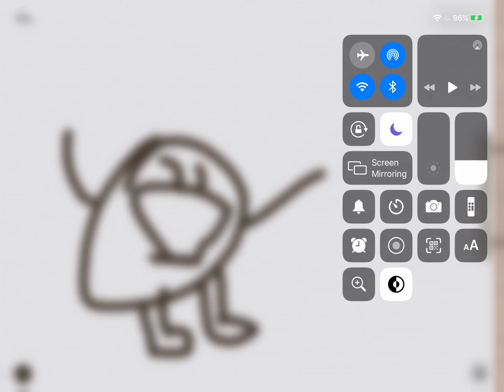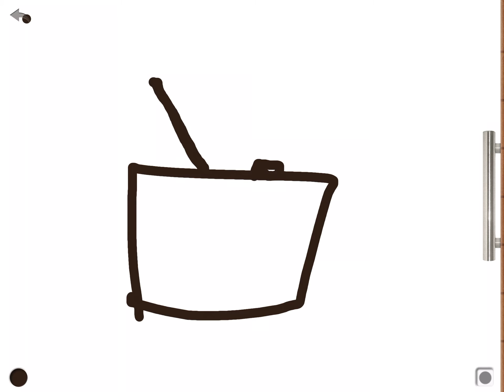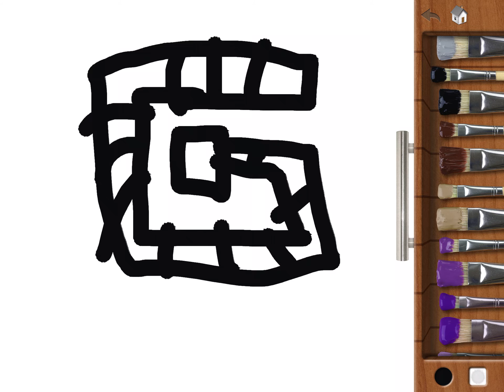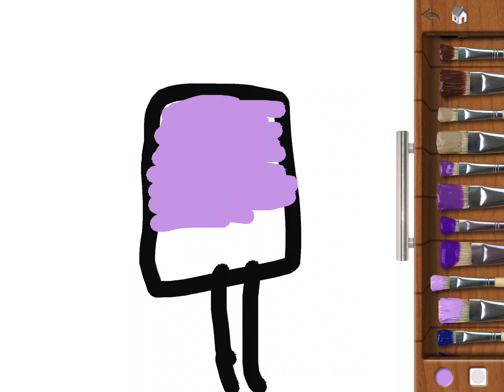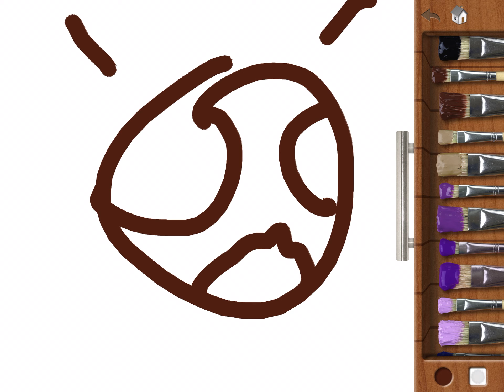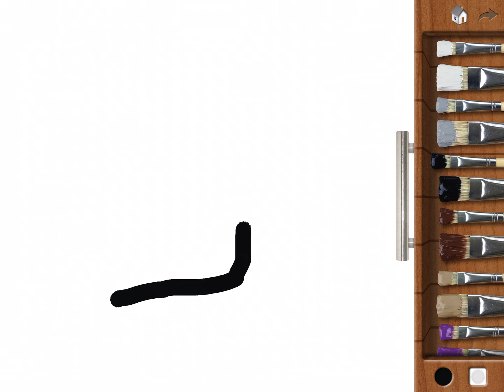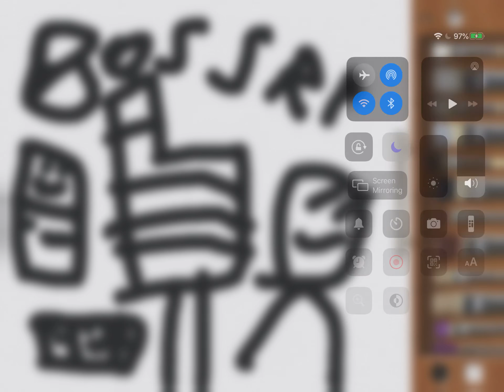Did the kids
Xcbjhghhhhhggj were going